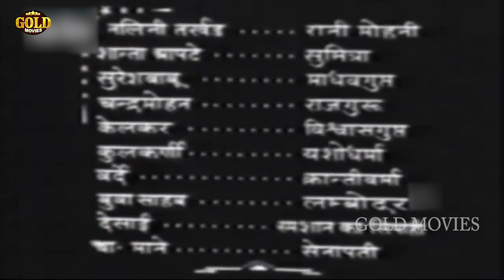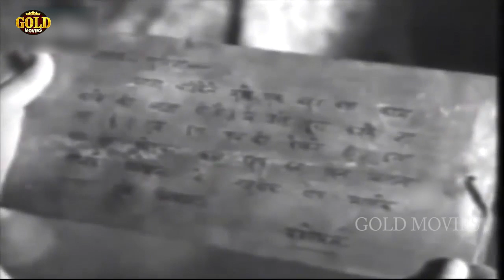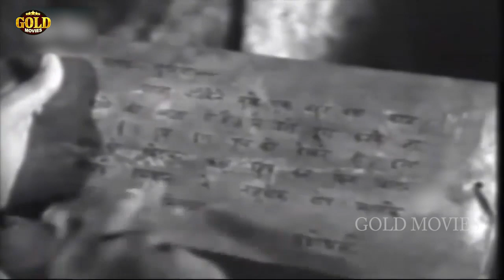Amrit Manthan 1934 - Finally Movie | Nalini Tarkhud, Shanta Apte, G. R. Mane, Sureshbabu Mane.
Watch AmritManthan 1934 Classic Drama movie.
Starring Nalini Tarkhud, Shanta Apte, G. R. Mane, Sureshbabu Mane, Chandra Mohan, Varde, Kelkar, Kulkarni, Keshavrao Date, Budasaheb, Umakant Desai and Y. Mane.
Produced by  Prabhat Film Company

Director: V. Shantaram
Producer: Prabhat Film Company
Genre: Family Drama
Year: 1934
Cast: Nalini Tarkhud, Shanta Apte, G. R. Mane, Sureshbabu Mane, Chandra Mohan, Varde, Kelkar, Kulkarni, Keshavrao Date, Budasaheb, Umakant Desai and Y. Mane.

Synopsis: This classic opens with a sensational low-angle circular track movement as Chandika cult followers meet in a dungeon of flickering lights and deep shadow. As the more rationalist King Krantivarma (Varde) banned human or animal sacrifices from the increasingly fanatical festivals dedicated to the goddess, the cult's high priest (Chandramohan/Date) orders the hapless Vishwagupta (Kelkar) to kill the king. He obeys but is then betrayed by the perfidious priest and caught. His son Madhavgupta (Mane) and daughter Sumitra (Apte) together with the princess (Tarkhad) and the people finally overthrow the priest. There are several famous scenes, including the twice-told legend of the churning of the seas, once by the priest to show how evil must be exorcised, and again by a good general to show how demons often appear disguised as gods. Although invoking divine intervention when Madhavgupta is about to be sacrificed, the film's strongly political thrust has the people rise in revolt.